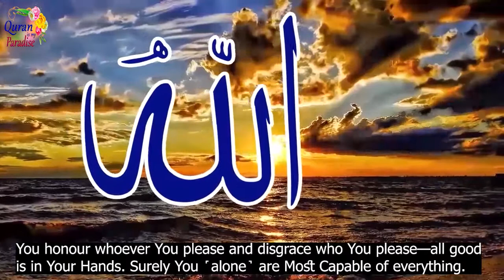Both Names Together | Islamic Stories